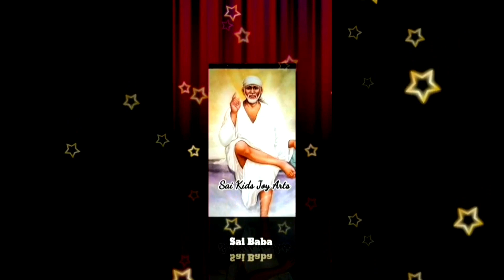Sai Baba message in Tamil | Sai Baba advice in Tamil | Sai Baba blessings daily messages Tamil